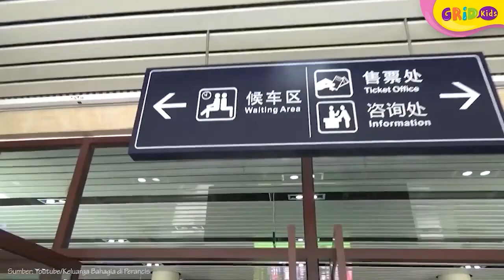Viral Harga Tiket Masuk Mahal, Ini Fakta Menarik dan Sejarah Candi Borobudur Warisan Dunia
Candi Borobudur berlokasi di daerah Magelang ini merupakan candi tertua dan terbesar di dunia loh! Mau tahu fakta menarik lainnya dari Candi Borobudur? Yuk kita cari tahu!

GRIDSKIDS ARE ALL ABOUT FUN!